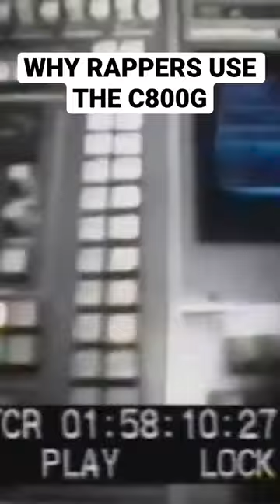DR DRES Secret Mic